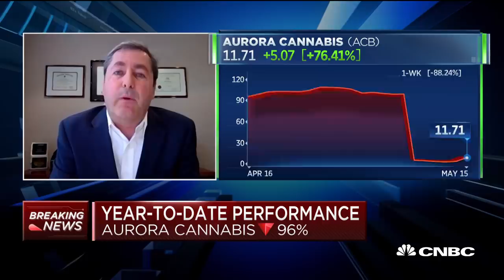Aurora Cannabis interim CEO on company's earnings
Michael Singer, Aurora Cannabis executive chairman and interim CEO, joins 'Power Lunch' to discuss the company's earnings and what the company has done during the coronavirus pandemic.

CNBC TV